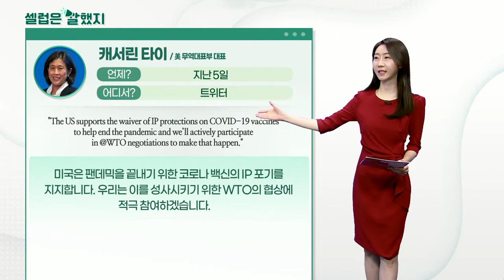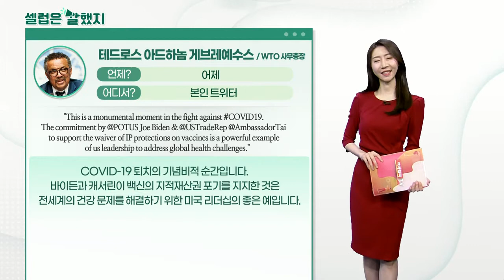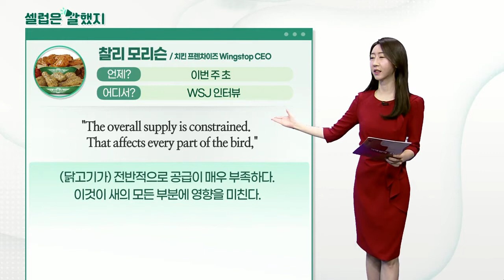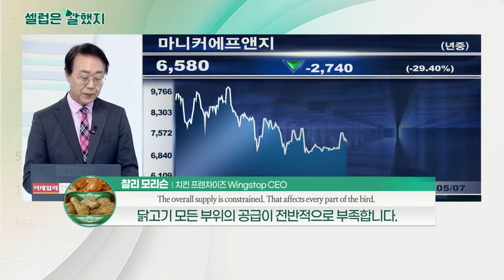캐서린 타이(美 무역대표부 대표), 테드로스 아드하놈 게브레예수스(WTO 사무총장), 찰리 모리슨(치킨 프렌차이즈 Wingstop CEO)_셀럽은 말했지 (20210507)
캐서린 타이(美 무역대표부 대표) / 트위터
"The US supports the waiver of IP protections on COVID-19 vaccines to help end the pandemic and we’ll actively participate in @WTO negotiations to make that happen."
미국은 팬데믹을 끝내기 위한 코로나 백신의 IP 포기를 지지합니다. 우리는 이를 성사시키기 위한 WTO의 협상에 적극 참여하겠습니다.

테드로스('아드하놈 게브레예수스' WTO 사무총장) / 트위터
"This is a monumental moment in the fight against COVID19.The commitment by @POTUS Joe Biden & @USTradeRep @AmbassadorTai to support the waiver of IP protections on vaccines is a powerful example of 🇺🇸 leadership to address global health challenges."
COVID-19 퇴치의 기념비적 순간입니다. 바이든과 캐서린이 백신의 지적재산권 포기를 지지한 것은 전세계의 건강 문제를 해결하기 위한 미국 리더십의 좋은 예입니다.

찰리_모리슨(치킨 프렌차이즈 Wingstop CEO) / WSJ 인터뷰
"The overall supply is constrained. That affects every part of the bird,"
(닭고기가) 전반적으로 공급이 매우 부족하다. 이것이 새의 모든 부분에 영향을 미친다.

"We are speaking daily to chicken suppliers that are struggling to raise production because they are having trouble getting enough workers."
우리는 닭 공급업체에게 매일같이 말하고 있다. 그들은 생산량을 끌어올리기 위해 고군분투하고 있는데, 충분한 노동력을 확보하는 데에 어려움을 겪고 있기 때문이다.

크릴_드미트리예프(RDIF(러시아직접투자펀드) CEO) / 성명서
"The single dose regimen solves the challenge of immunizing large groups in a shorter time, which is especially important during the acute phase of the spread of coronavirus, achieving herd immunity faster."
1회 투여 요법은 짧은 시간 안에 대규모 집단을 예방하는 문제를 해결합니다. 이는 코로나 확산의 급성기에 특히 중요하며, 집단 면역을 더 빨리 달성할 수 있습니다.